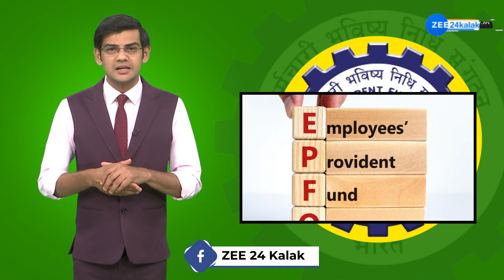નોકરિયાત વર્ગ માટે મહત્વના સમાચાર! આ રીતે PF ના પૈસા માત્ર 72 કલાકમાં જ ખાતામાં થઇ જશે જમા